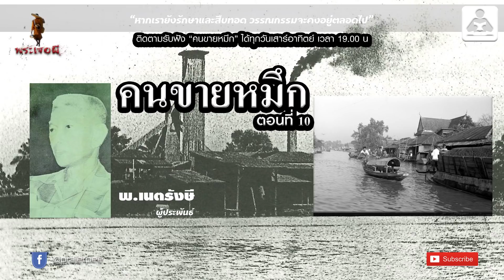วรรณกรรมอมตะ เรื่องคนขายหมึก พ เนตรรังษี ตอนที่10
สมัครเป็นสมาชิกของช่องนี้เพื่อสนับสนุนเรา
สามารถสมัครได้ด้วยการกดที่ลิ้งค์นี้
ช่องมีเจตนาเพียงเพื่อนำเสนอ ความบันเทิงเท่านั้น
ไม่มีเจตนาชี้นำเพื่อให้งมงาย ควรใช้วิจารณญาณในการรับฟัง